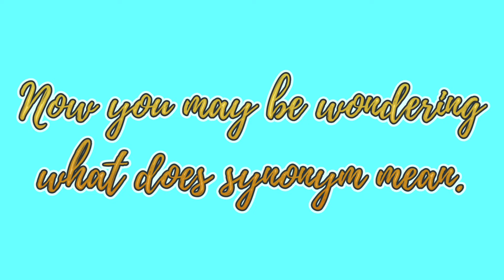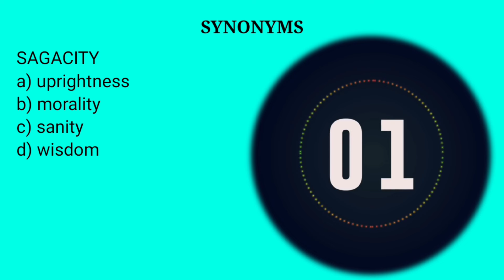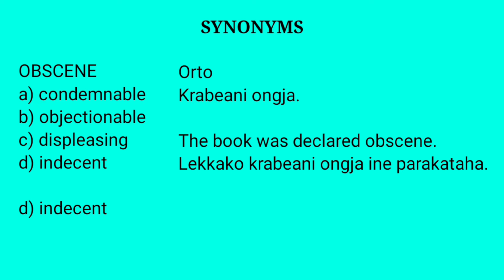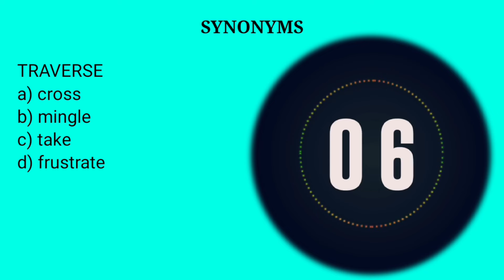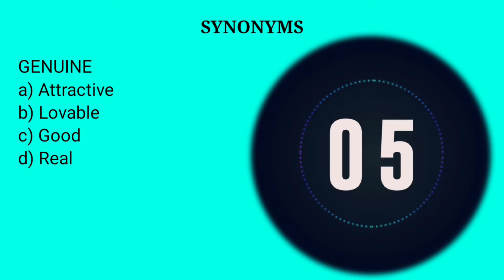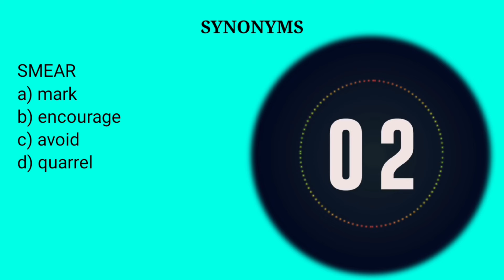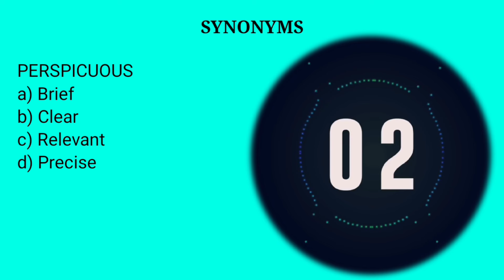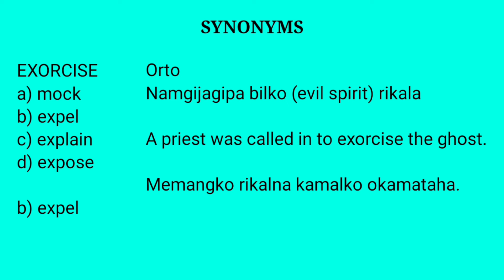10 synonyms | mingchuking kata apsangipako ski.e ra.angbo